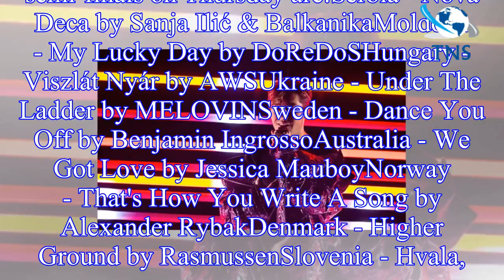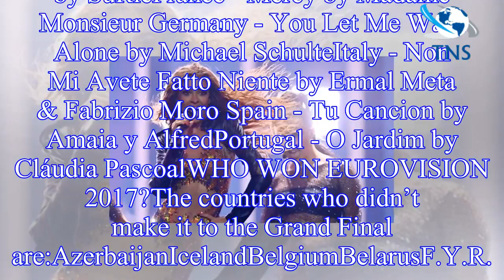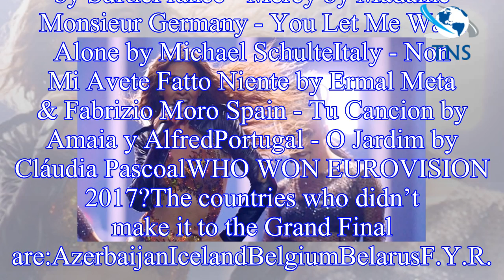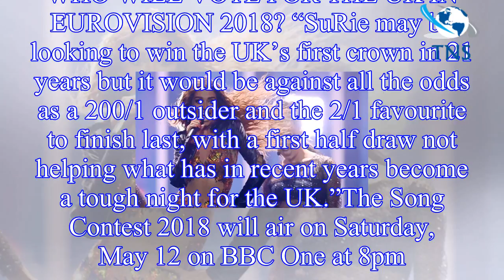2018 finalists: Who are the Song Contest 2018 finalists?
2018 finalists: Who are the Song Contest 2018 finalists?
All of the finalists have been decided following the second round of semi-finals in Lisbon last night. There is less than 24 hours to go until the Song Contest 2018 Grand Final.
Here is a look at who